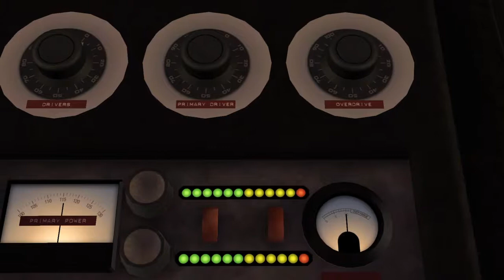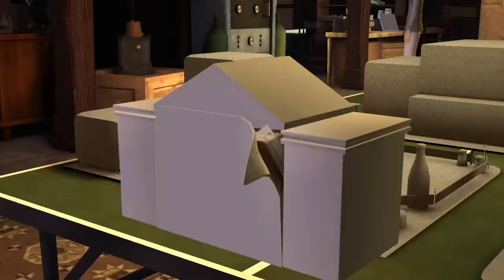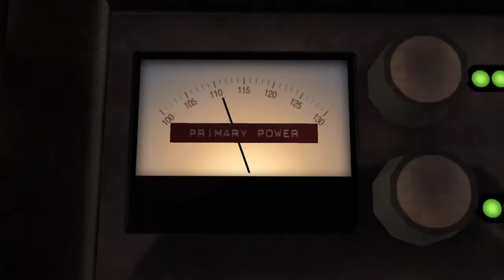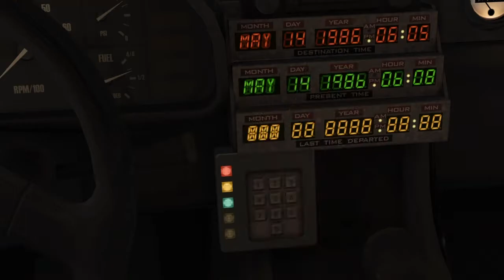Back To The Future: Into The Game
Worst voice over